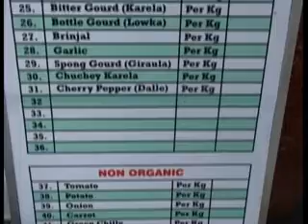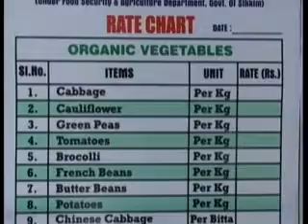SIMFED striving hard to ensure smooth supply of vegetables in Sikkim market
With initial problems and controversy, the supply of vegetables in the local market has return to normalcy.  It has been ten days since the ban on import of non organic vegetables, fruits and spices came into effect. The scenario here at Lal bazaar, organic stalls behind super market seems to be improving with vegetables reaching the stalls from across the state. SIMFED, the apex marketing institution of organic vegetables in Sikkim has been shouldering the responsibility of ensuring supply of vegetables in the market across Sikkim. Apart for that SIMFED is also brining in the three items which has been kept outside the purview of ban following slight modification brought by the state government in the notification issued earlier. According to Jeewan Sharma, General Manager SIMFED, they are working tirelessly towards ensuring normal supply of vegetables in the market.

Pawan Awashty, Managing Director, SIMFED speaking to Nayuma News said the situation in the market here at Gangtok along with other parts of the state is returning to normalcy.  Ban on import of vegetables is new to Sikkim; implementation of anything new is bound to create some problem initially but we at SIMFED are leaving no stone to ensure that people don’t face problem by supplying vegetables.